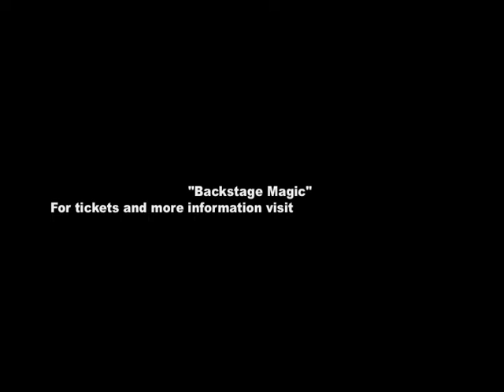Backstage Magic at the Stuart Street Playhouse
This is a recent performance of my show Backstage Magic.  The show is being performed through the summer on select Saturday evenings at the Stuart Street Playhouse in Boston, MA.
for more information and to buy tickets.